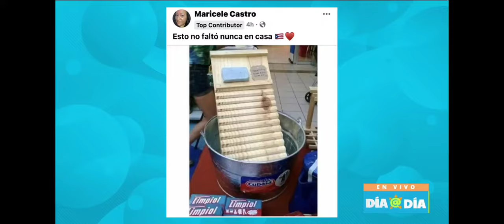plinia dia a dia